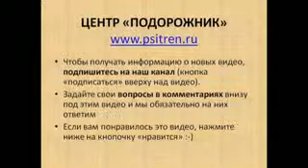как найти себя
Центр Подорожник. Тренинги для жизни. Как найти себя, как себя не терять в потоке жизни. Коротко и ясно - один простой, но